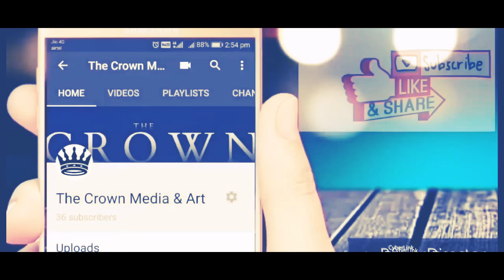Aunty kese bola ||Most funy Video ever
The crown